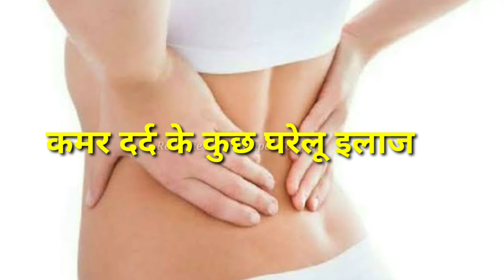कमर दर्द का घरेलू इलाज। kamar dard ka ilaj। Kamar dard ka ayurvedic upay। Collins pain Home Remedy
About this video-: Is video me aap janenge ki kamar dard ka gharelu upay kya hai ,kamar dard ko aap gharelu upay dwara kaise thik kar sakte hai

kamar dard ka home remedies
kamar dard ka gharelu upay
kamar dard ka gharelu nuskhe
कमर दर्द का घरेलू उपचार
pindli ke nas main dard ka ilaz
pindliyo ka dard ka ilaj
calf main dard ka ilaz
pindliyo ka dard kaise theek karen
kamar dard home treatment
ibs ka ayurvedic ilaj
home remedy for collins pain
kamar dard
पिंडलियों में दर्द का घरेलू उपचार
Pindliyo main dard kyu hota hai
collins pain treatment
collins pain

Remedies And Recipes For You is a Hindi YouTube Channel .we will give you information by making Hindi videos about Home tips ,Home remedies, Cooking Tips, Cooking video, easy home remedies, home remedies, ayurvedic remedies and home remedies, Gharelu upay, gharelu tips, saral upay, asan gharelu upay, gharelu nuskhe ,desi gharelu tips and gharelu tips

पथरी से related video ka link yaha diya hua hai